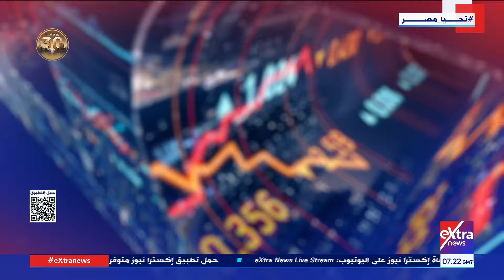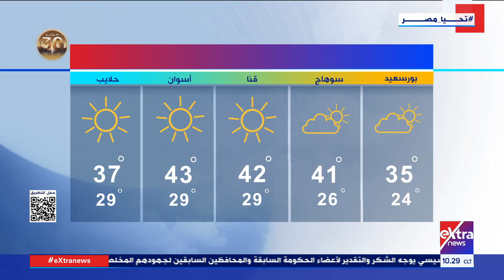جولة الـ 10 مساء| النفط يهبط وسط مخاوف من تراجع الطلب وتباطؤ الاقتصاد الأمريكي